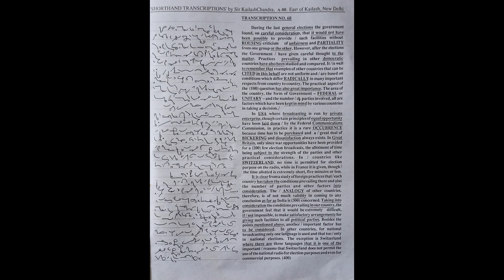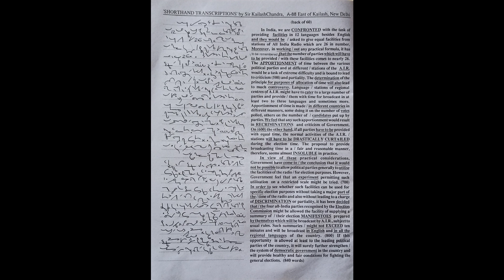Transcription No. - 60, Speed - 98 WPM, Kailash Chandra Volume - 3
Magazine of Kailash Chandra Sir, Volume 3 , Speed - 98 WPM, I hope this will be helpful for you.